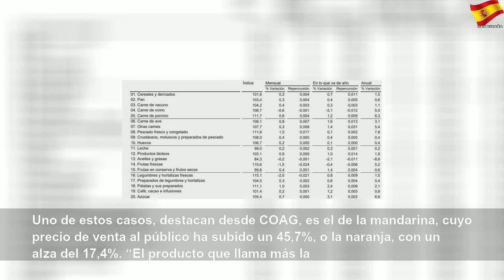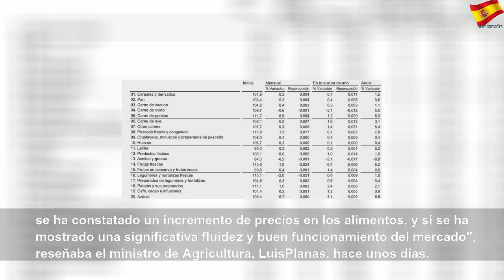Los supermercados niegan que los precios hayan subido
Los supermercados niegan que los precios hayan subido | Runs Dams
El aumento de precios sigue la línea de meses anteriores, por lo que desde la patronal Asedas descartan efectos por el coronavirus